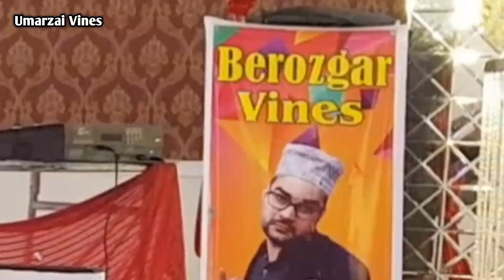Tol Vines Wala Yo zay Dance 🤣 | Sada Gul Party | Pashto Funny Video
Tol Vines Wala Yo zay Dance  sada Gul Party  Pashto Funny Video by umarzai vines
sada gul 100k party with all vines azi ki vines,
Charsadda vines, zindabad vines, pktv, berozgar vines, gull vines, bebe vines,
gull khan vines, and many more youtubers join this function.

pashto funny
funny videos
pashto funny video
funny pashto video
pashto vines
charsadda vines new video
bebe vines funny
pk tv funny video